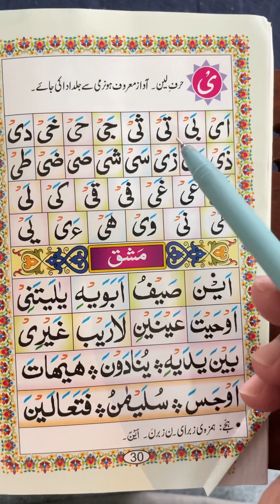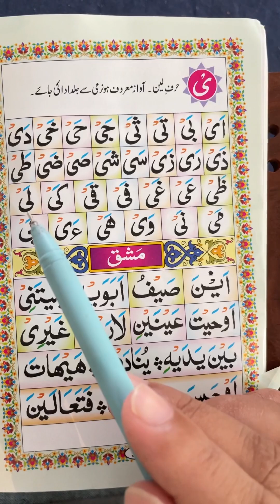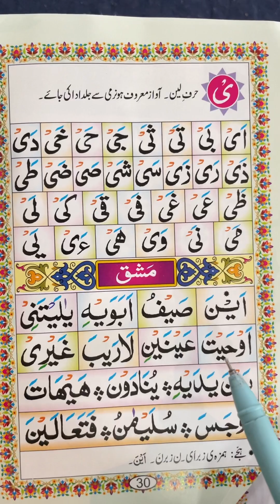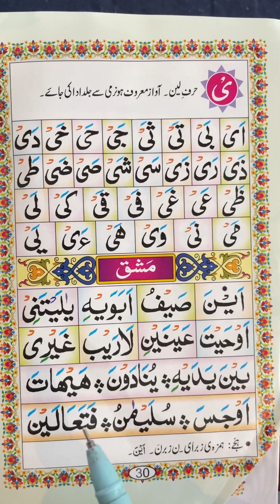How to read Noorani 📖 Qaidah || lesson no 5 | Noorani Qaidah 📖 padhne ka tariqa | by murshid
YOUR QUARRIES:-👇🏻👇🏻

Hamare is channel par tajweed o makharij ke sath Quran padhna sikhe Bahut Hi Asan Andaz me
Aaj Bahut sare Hamare musalman bhai bahen aise hain jinhen Quran padhna nahi ata hai aise hi logo ke liye hamne ye series shuru kya hai

Quran padhne ka tareeqa
Quran kaise sikhe
Noorani Qaida sabak nambar 12
lesson 12
Noorani Qaida kaise padhte hain
Noorani Qaida lesson 12
part 12
Online Classes Quran
noorani qaida

Arabic Alphabet
Noorani Qaida Alif Baa
Arabic beginners
Al Qaida Noorania lesson 1 for beginners Arabic Alphabet lesson 1 with Tajweed rules
Al Qaida Nooraniva
Quran online
Learn Nooraniya with Hafiz Murshid
Best lesson of Noorani Qaida on YouTube by the original voice of Hafiz Murshid
book for learning the Arabic alphabet
Learn the Arabic alphabet with correct Pronunciation Arabic alphabet for beginners
Qaida Nuraniyah

• Teacher voiceover: By HAFIZ MURSHID
• Credits: Hafiz Murshid
Source:

Your Quarries :-
Noorani Qaidah takhti number 5
How to learn Noorani Qaidah  lesson number 5
Learn Qaidah with tajweed
Noorani Qaidah Kaise padhe
Noorani Qaidah pdhne ka tariqa
Learn Arabic alfabets in Urdu

Noorani Qaidah Kaise pdhe thakhti number 4
Qaidah Kaise padhna chahiye
 Madani qaida Kaise sikhe